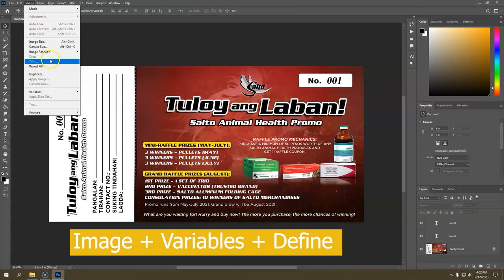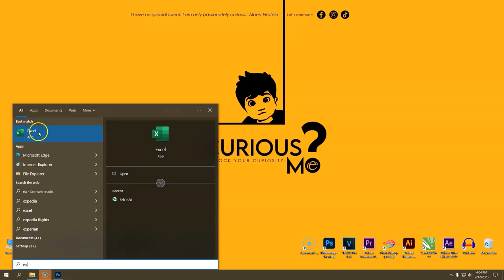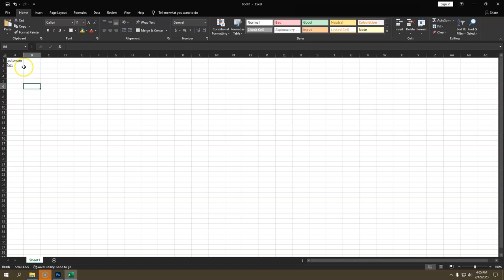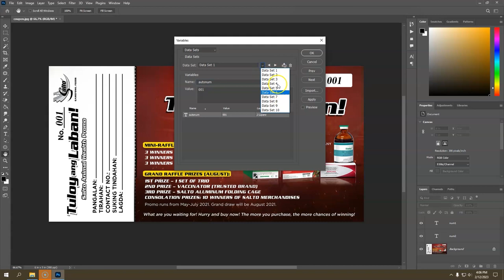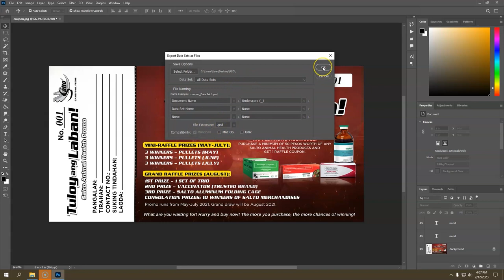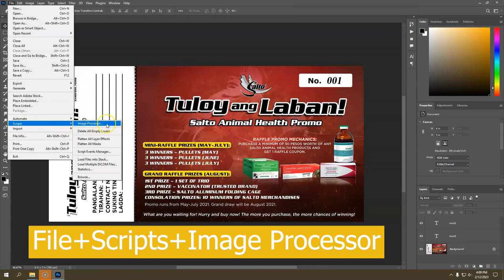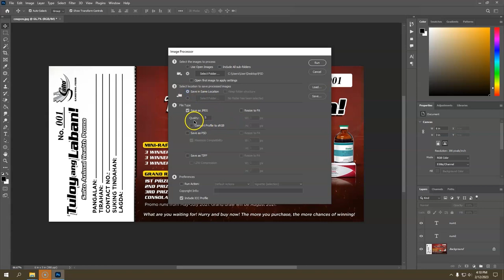How to make Series/Sequential Number using Photoshop for Raffle Tickets/Coupon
A step-by -step tutorial and the Easiest way to make series/sequential number for raffle tickets/coupons using Adobe Photoshop.